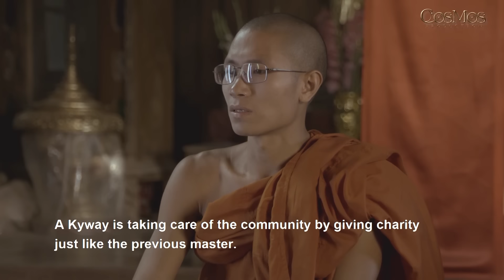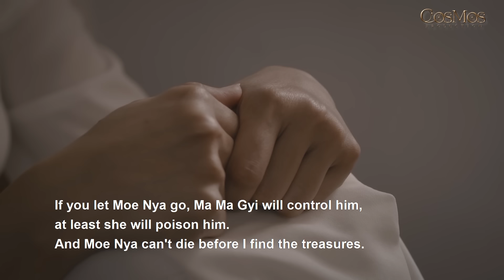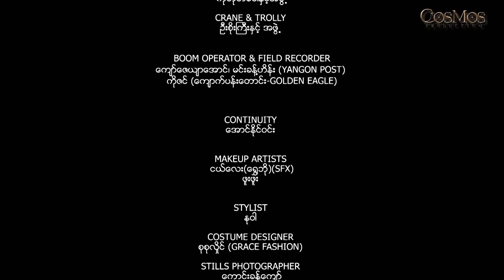"ပဥ္စမမြောက်ပုစ္ဆာဇာတ်လမ်းတွဲ" အပိုင်း (၁၅)(၂) | The Fifth Question Series | Episode 15 Part (2)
The fifth question series is  produced by Cosmos Production. This series was aired on Fortune TV Channel. We will keep uploading the uncensored version and high resolution episodes on this channel.